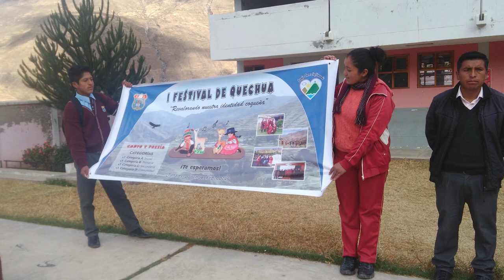Voces por la educación: Sonq´o Coca Llaqtamanta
Clara y sus compañeros aprendieron el valor que tiene su identidad. Ahora buscan promover el interés cultural revalorando el quechua (su lengua materna) y difundiendo sus lugares turísticos.